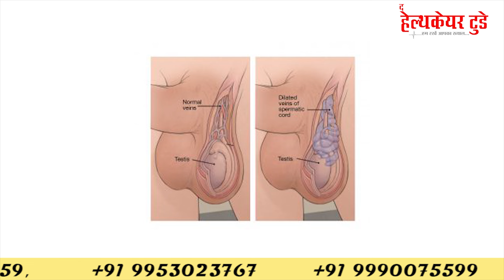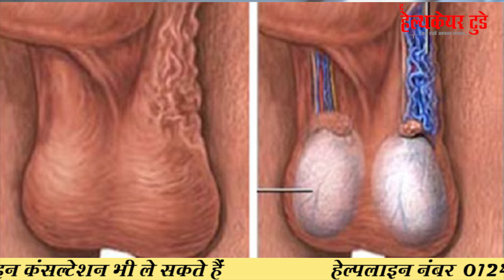जानें, क्या है वैरीकोसिल ? || Varicocele: Causes, Symptoms, and Diagnosis || Dr. Nitin Shrivastava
A varicocele is an enlargement of the veins that transport oxygen-depleted blood away from the testicle. A varicocele (VAR-ih-koe-seel) is an enlargement of the veins within the loose bag of skin that holds your testicles (scrotum). A varicocele is similar to a varicose vein you might see in your leg.